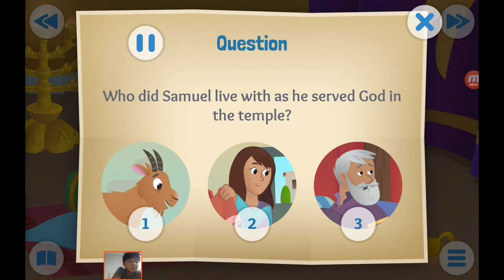‹Kids›Soo：성경이야기 20190907, 하나님이 사무엘한테 말씀하셨어요, A Voice in the Night about Samuel is called by God